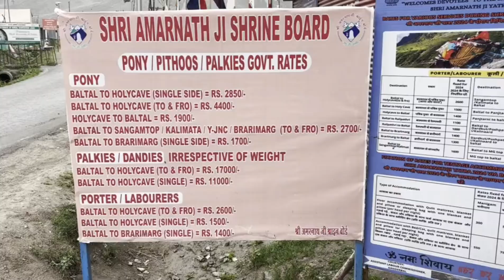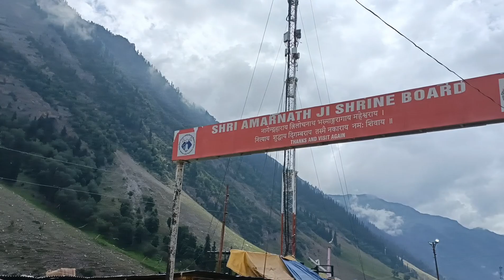Baltal Base Camp | Amarnath Trek | Jammu & Kashmir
Baltal Base Camp | Amarnath Trek | Jammu & Kashmir || @rajeshkumararigala

Baltal serves as the base camp for pilgrims on their onward journey to Amarnath Caves, 14 km away. The site is seen with pitched tents meant for the pilgrims to spend the night.

If you can afford more days and want to immerse yourself in the journey, Pahalgam offers a fuller experience. Scenery Preference: For those who enjoy lush landscapes and a diverse ecosystem, Pahalgam provides a richer visual experience. If rugged mountain terrains excite you, then Baltal will be more appealing.

Yatra base camp for Baltal route is located at Baltal (near Sonamarg) in Ganderbal District. Baltal is around 95 km from Srinagar via road.

Holy Cave is just 14 Kms from Baltal and the distance can be covered by foot / Ponies. However, Dandies are also available for handicapped and old aged pilgrims.

The route of Amarnath Yatra is a tough one and you must be aware throughout the yatra. There are steep rises and falls on the route to the Holy Amarnath Cave.

The traditional route involves a trek from Pahalgam, spanning approximately 36 kilometers, while the Baltal route is shorter, covering around 14 kilometers. Depending on your physical fitness and trekking pace, allocate 3 to 4 days for the onward journey, with overnight halts at designated camps en route.